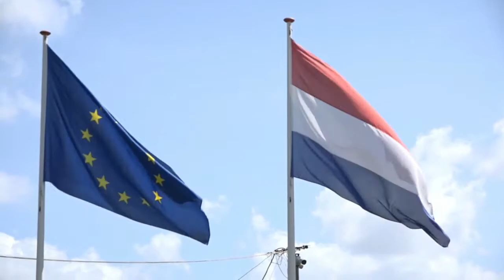09 02 2021 Henk van der Zwan over aangenomen motie